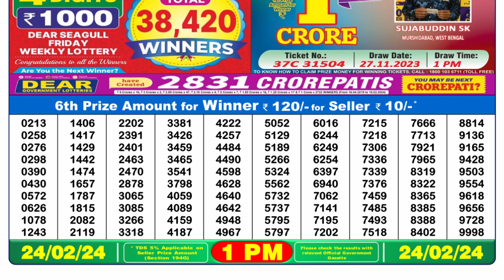🔴Dear Lottery Sambad Live 1pm today 24.02.24 Nagaland State Lottery Result